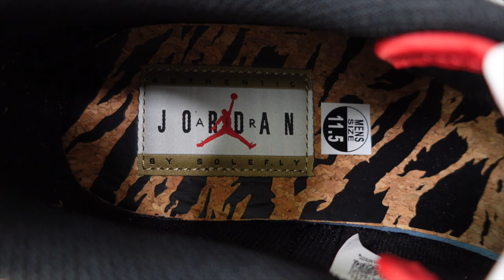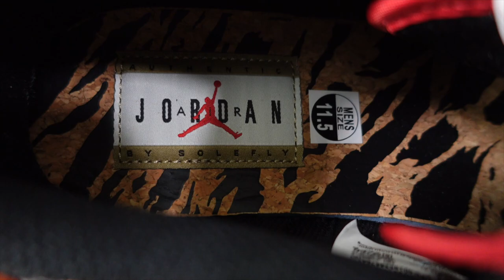Air Jordan 1 Low SoleFly “Everglades” on Foot Review | Kings23Kicks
IF YOU WANT TO SEND ME SOMETHING PLEASE SEND TO THE ADDRESS BELOW

Also follow me on @ SNAPCHAT